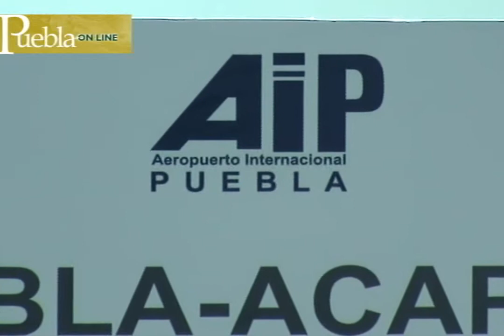Inauguración del vuelo Puebla-Acapulco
El Gobernador Rafael Moreno Valle inaugura el vuelo Puebla-Acapulco que operará a partir de este viernes.
25 marzo 2011